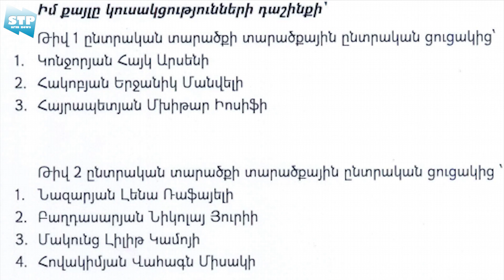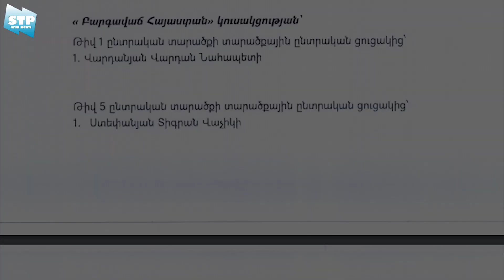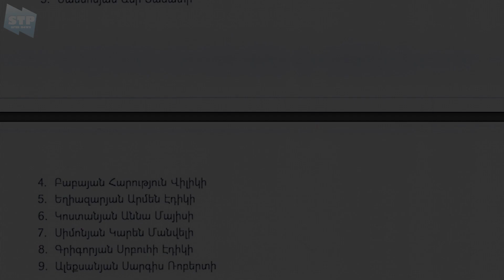ԿԸՀ-ն հրապարակել է ԱԺ 132 պատգամավորների անունները․ 20 թեկնածու հրաժարվել է պատգամավորական մանդատից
Նյութի աղբյուր ՝

Բաժանորդագրվե՛ք STP ARM NEWS ալիքին, որպեսզի բաց չթողնեք հաջորդ տեսանյութը․․․